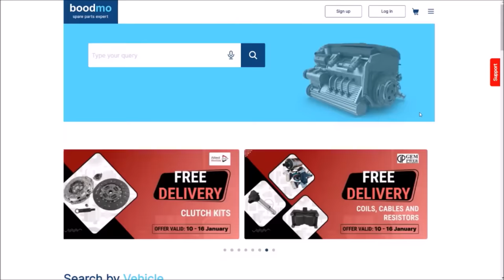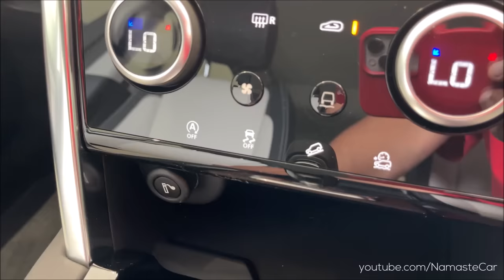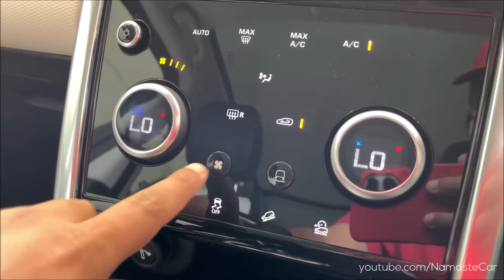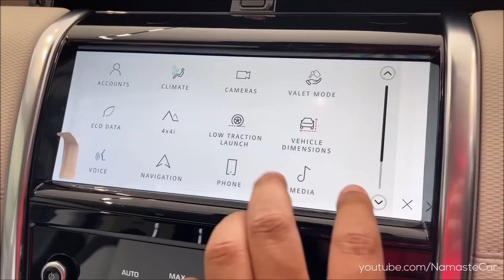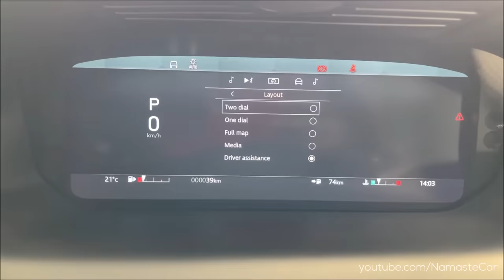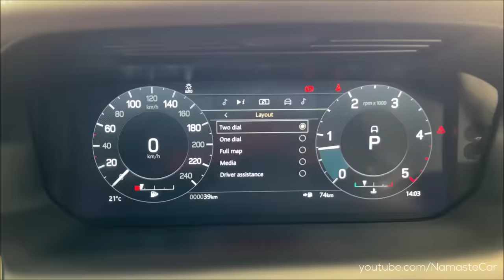Land Rover Discovery Sport R-Dynamic SE 2023- ₹71 lakh | Real-life review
The Land Rover Discovery Sport (internal code L550) is a compact luxury crossover SUV produced by British automotive company Jaguar Land Rover since 2014, under their Land Rover marque, and since 2017 their best-selling model. The Discovery Sport offers seating for up to seven passengers, which is a rare feature for a compact SUV. It also offers a choice of two turbocharged 4-cylinder engines: a gasoline-powered 2.0-liter engine or a diesel-powered 2.0-liter engine. Both engines are paired with a nine-speed automatic transmission and all-wheel drive. The Discovery Sport is known for its off-road capabilities, thanks to Land Rover's Terrain Response system, which allows the driver to select different driving modes to optimize performance for different terrain types. It also features advanced safety and technology features, such as adaptive cruise control, lane departure warning, and a 10-inch touchscreen infotainment system with Apple CarPlay and Android Auto compatibility. Overall, the Land Rover Discovery Sport is a versatile and capable SUV that offers a luxurious and comfortable ride, while also being able to handle off-road adventures.

Petrol, P250: 1997 cc, Inline-4 cylinders, Jaguar Land Rover Ingenium engine, 246 HP power, 365 Nm torque, 0-100 kmph in 8.1 seconds, 224 kmph top speed, 12 kmpl average, 67 litre fuel tank, 1942 kg kerb weight

Diesel, D200: 1997 cc, Inline-4 cylinders, Turbocharged, Jaguar Land Rover Ingenium engine, 201 HP power, 430 Nm torque, 0-100 kmph in 8.9 seconds, 209 kmph top speed, 16 kmpl average, 65 litre fuel tank, 17 litre Diesel Exhaust Fluid (DEF) tank, 1953 kg kerb weight

1 Variant: R-Dynamic SE

2 Upholsteries: Black DuoLeather, Oyster/Black DuoLeather

1 Wheel: 19 inch Alloy

5 Colours: Fuji White, Black, Red, Grey, Blue

Price: Rs. 71.39 lakh (Ex-showroom, Delhi)